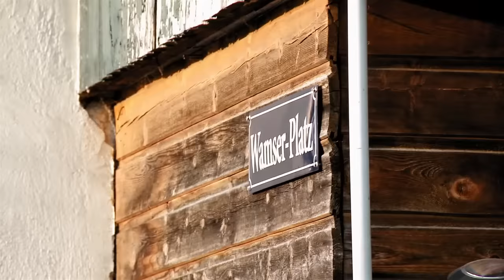Horvathslos Staffel 3 - Folge 8 "Breaking Horvath"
Folge 8 der dritten Staffel Horvathslos aus dem Jahre 2016.

Alle Rechte liegen bei Joke Brothers Publishing GmbH